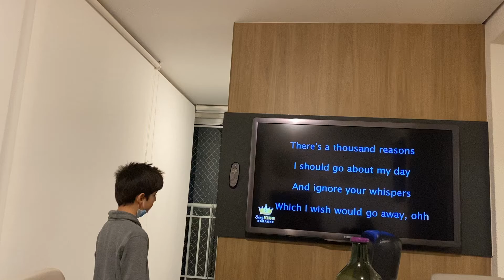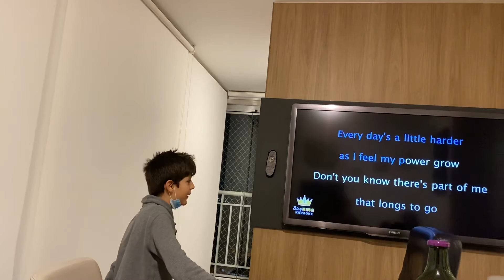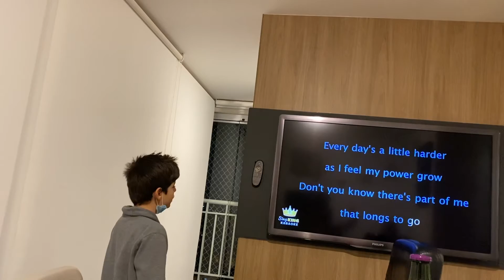Music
Singing with a heart